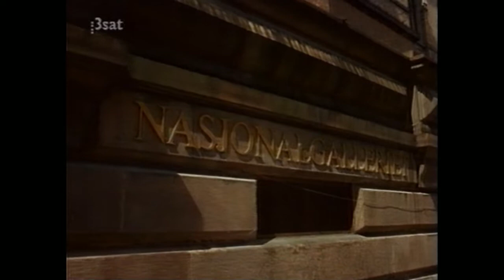Die Sommermaler des Nordens (Norwegische Maler)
"Die Sommermaler des Nordens"
Aus der norwegischen Nationalgalerie in Oslo.
Film HR 1990 von Christiane Hartmann.

Norwegische Maler: Edvard Munch, Johan Christian Dahl, Lars Hertervig, Hans Fredrik Gude, Adolph Tidemand, Theodor Kittelsen, Kitty Kielland, Eilif Peterssen, Harriet Backer, Christian Krohg, Harald Sohlberg, Jakob Weidemann, Axel Revold, Henrik Sørensen, Arne Ekeland, Kai Fjell.